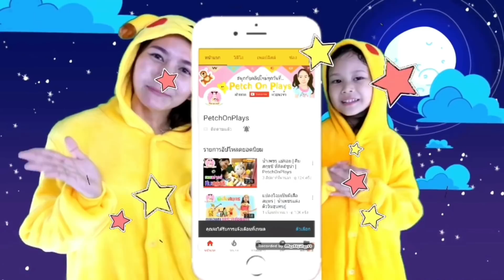คีบสกุชชี่ยักษ์ !! | petch on play